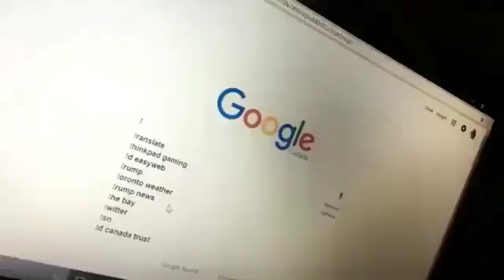Ooga Booga Nigga Nigga (google translate)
Because the title says N*gga because you're Black or not but offended. Stay the fuck away from my channle then.